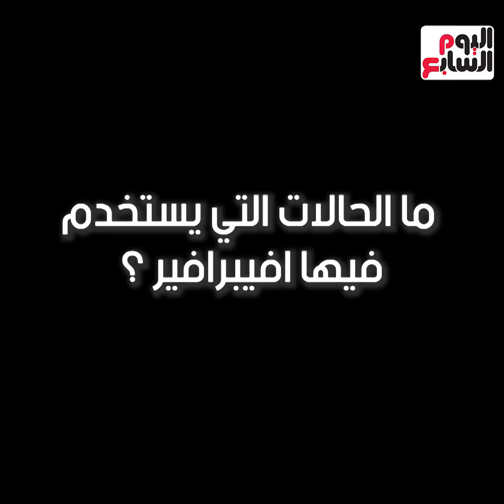أول مضاد للفيروسات فى الصيدليات مصرح به لحالات العزل المنزلى.. اسئله وإجابات